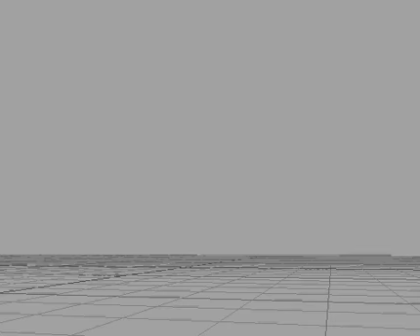Lacrosse super jump spin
A super Lacrosse Jump spin.  Animated using Motionbuilder